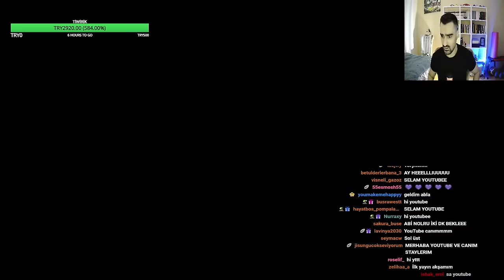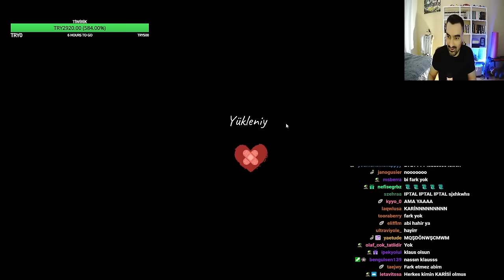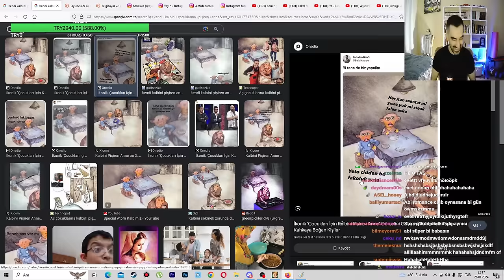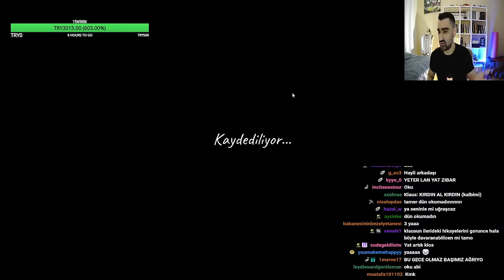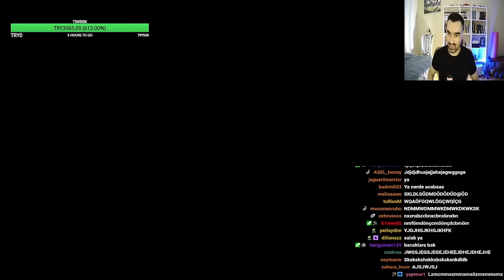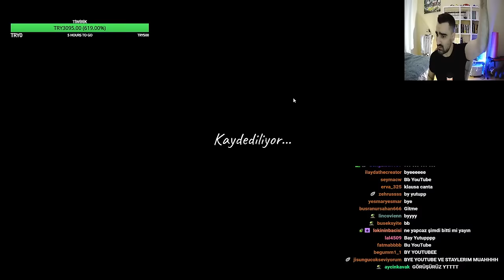Tssigalko ile My Child Lebensborn (VELEDİM OLDU!) | BÖLÜM 1